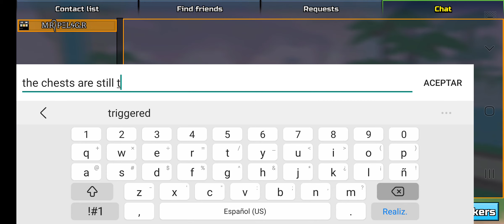My first duels on my alt account and clapping bigginers